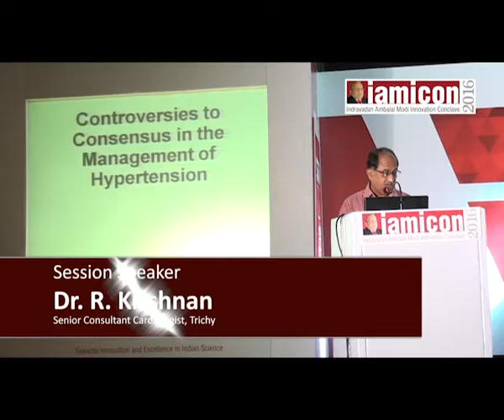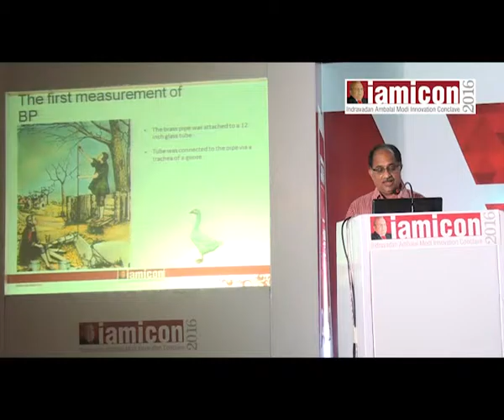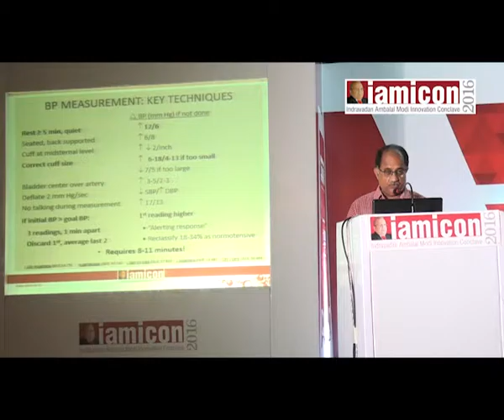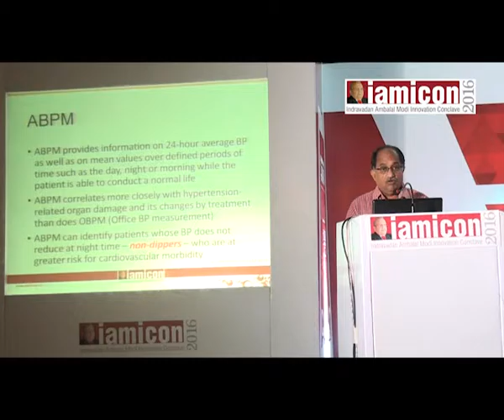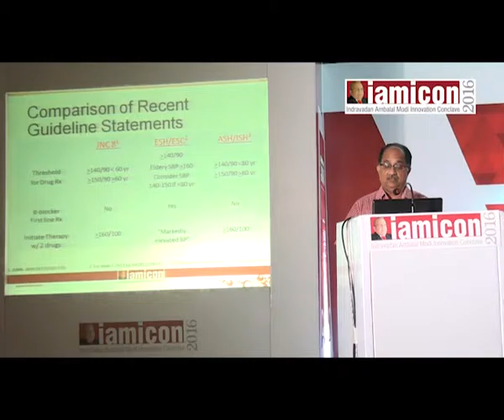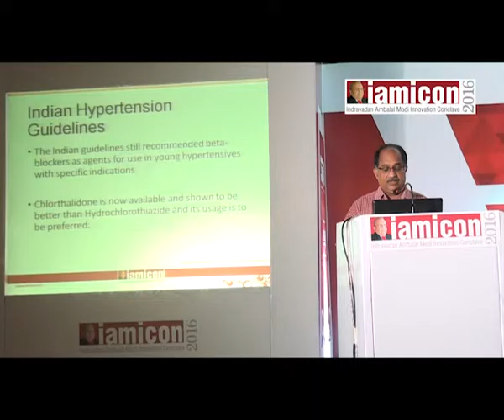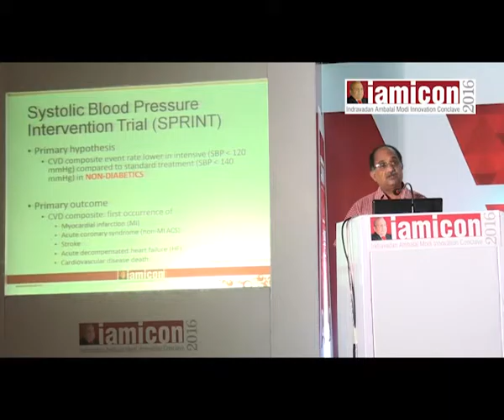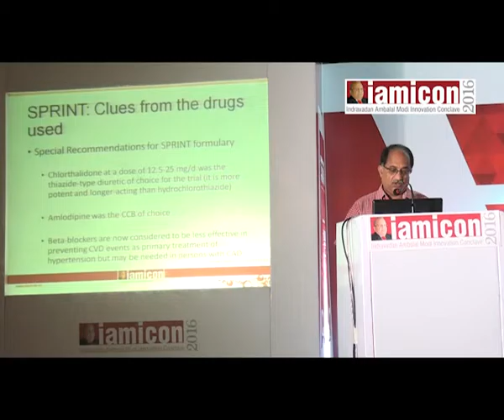Dr. R. Krishnan present insights on Management of Hypertension at Trichy IAMICON 2016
Dr. R. Krishnan Senior Consultant Cardiologists, Trichy present insights on Controversies to Consensus in the Management of Hypertension. Hypertension increases the risk of heart disease and stroke. Hypertension risk factors include obesity, drinking too much alcohol, smoking, and family history. IAMICON conclave is a knowledge bonanza with case study presentations by internationally renowned speakers, enlightening keynotes, and in-depth panel discussions. To know more about Dr. R. Krishnan please